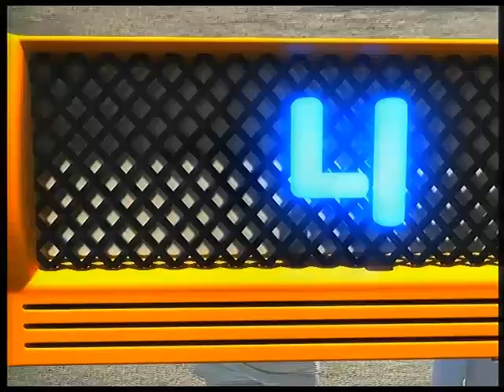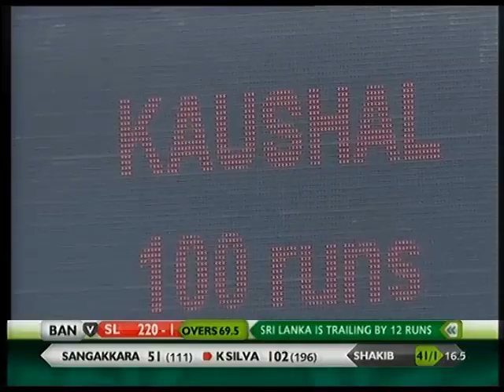Sri Lanka Vs Bangladesh 2014 | 1st Test 1st Inning | Kaushal Silva #120